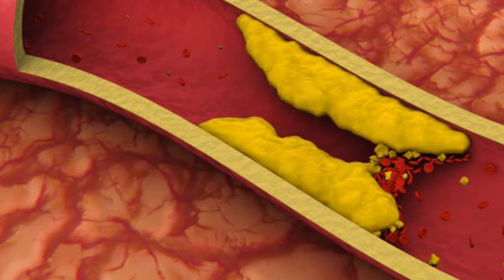राजीव दीक्षित जी ने बताया अर्जुन छाल के फायदे और इस्तेमाल के तरीके।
अर्जुन का परिचय (Introduction of Arjun)

सदियों से आयुर्वेद में सदाबहार वृक्ष अर्जुन को औषधि के रुप में ही इस्तेमाल किया गया है। आम तौर पर अर्जून की छाल और रस का औषधि के रुप में इस्तेमाल किया जाता रहा है। अर्जून नामक बहुगुणी सदाहरित पेड़ की छाल का प्रयोग हृदय संबंधी बीमारियों , क्षय रोग यानि टीबी जैसे बीमारी के अलावा सामान्य कान दर्द, सूजन, बुखार के उपचार के लिए किया जाता है।

अर्जुन कितना गुणकारी जड़ी बूटी ये बात तो समझ में आ ही गया है लेकिन आगे ये किन-किन बीमारियों के लिए फायदेमंद है और अर्जुन छाल का क्षीरपाक कैसे बनाया जाता है इसके बारे में  विस्तार से जानते हैं।

अर्जुन क्या है? (What is Arjuna in Hindi?)

अर्जुन पेड़ का अर्जुन‘ नामकरण केवल इसके स्वच्छ सफेद रंग के आधार पर किया गया है। अर्जुन‘ शब्द का संस्कृत में यौगिक अर्थ सफेद, स्वच्छ,  होता है। पांडवकुमार अर्जुन से इस पेड़ का कोई खास सम्बन्ध नजर नहीं आता। इस पेड़ के संस्कृत नामों में पार्थ, धनंजय आदि जो पर्यायवाची नाम दिए गए हैं, वे केवल वैद्यक काव्य अर्जुन‘ शब्दार्थ बोधक शब्द की योजना करने के लिए ही दिए गए हैं और उनका कोई खास तात्पर्य नहीं मालूम होता है।

अर्जुन प्रकृति से शीतल, हृदय के लिए हितकारी, कसैला; छोटे-मोटे कटने-छिलने पर, विष, रक्त संबंधी रोग, मेद या मोटापा, प्रमेह या डायबिटीज, व्रण या अल्सर, कफ तथा पित्त कम होता है। अर्जुन से हृदय की मांसपेशियों को बल मिलता है, हृदय की पोषण-क्रिया अच्छी होती है। मांसपेशियों को बल मिलने से हृदय की धड़कन ठीक और सबल होती है। सूक्ष्म रक्तवाहिनियों (artery)  का संकोच होता है, इस प्रकार इससे हृदय सशक्त और उत्तेजित होता है। इससे रक्त वाहिनियों के द्वारा होने वाले रक्त का स्राव भी कम होता है, जिससे सूजन कम होती है।

अर्जुन के फायदे  (Arjuna Uses and Benefits in Hindi)

आयुर्वेद में अर्जुन के पेड़ का प्रयोग औषध के रूप में फल और छाल के रूप में होता है। अर्जुन की छाल में टैनिन सबसे ज्यादा होता है, इसके साथ पोटाशियम, मैग्निशियम और कैल्शियम होता है।

कान के दर्द में अर्जुन के फायदे (Arjun Tree Benefits in Ear Pain in Hindi)

3-4 बूँद अर्जुन के पत्ते का रस कान में डालने से कान का दर्द कम होता है।

हृदय की सामान्य धड़कन जब 72 से बढ़कर 150 से ऊपर रहने लगे तो एक गिलास टमाटर के रस में 1 चम्मच अर्जुन की छाल का चूर्ण मिलाकर नियमित सेवन करने से शीघ्र ही लाभ होता है।

अर्जुन छाल के 1 चम्मच महीन चूर्ण को मलाई रहित 1 कप दूध के साथ सुबह-शाम नियमित सेवन करते रहने से हृदय के समस्त रमें हृदय को बल मिलता है और कमजोरी दूर होती है। इससे हृदय की बढ़ी हुई धड़कन सामान्य

50 ग्राम गेहूँ के आटे को 20 ग्राम गाय के घी में भून लें, गुलाबी हो जाने पर 3 ग्राम अर्जुन की छाल का चूर्ण और 40 ग्राम मिश्री तथा 100 मिली खौलता हुआ जल डालकर पकाएं, जब हलुवा तैयार हो जाए तब प्रात सेवन करें। इसका नित्य सेवन करने से हृदय की पीड़ा, घबराहट, धड़कन बढ़ जाना आदि विकारों में लाभ होता है।

6-10 ग्राम अर्जुन छाल चूर्ण में स्वादानुसार गुड़ मिलाकर 200 मिली दूध के साथ पकाकर छानकर पिलाने से हृद्शोथ का शमन होता है।

50 मिली अर्जुन छाल रस, (यदि गीली छाल न मिले तो 50 ग्राम सूखी छाल लेकर, 4 ली जल में पकाएं। जब चौथाई शेष रह जाए तो क्वाथ को छान लें), 50 ग्राम गोघृत तथा 50 ग्राम अर्जुन छाल कल्क में दुग्धादि द्रव पदार्थ को मिलाकर मन्द अग्नि पर पका लें। घृत मात्र शेष रह जाने पर ठंडा कर छान लें। अब इसमें 50 ग्राम शहद और 75 ग्राम मिश्री मिलाकर कांच या चीनी मिट्टी के पात्र में रखें। इस घी को 5 ग्राम  प्रात सायं गोदुग्ध के साथ सेवन करें। इसके सेवन से हृद्विकारों का शमन होता है तथा हृदय को बल मिलता है।

हृदय रोगों में अर्जुन की छाल के कपड़छन चूर्ण का प्रभाव इन्जेक्शन से भी अधिक होता है। जीभ पर रखकर चूसते ही रोग कम होने लगता है। इसे सारबिट्रेट गोली के स्थान पर प्रयोग करने पर उतना ही लाभकारी पाया गया। हृदय की धड़कन बढ़ जाने पर, नाड़ी की गति बहुत कमजोर हो जाने पर इसको रोगी की जीभ पर रखने मात्र से नाड़ी में तुंत शक्ति प्रतीत होने लगती है। इस दवा का लाभ स्थायी होता है और यह दवा किसी प्रकार की हानि नहीं पहुंचाती तथा एलोपैथिक की प्रसिद्ध दवा डिजीटेलिस से भी अधिक लाभप्रद है। यह उच्च रक्तचाप में भी लाभप्रद है। उच्च रक्तचाप के कारण यदि हृदय में शोथ (सूजन) उत्पन्न हो गयी हो तो उसको भी दूर करता है।

आज के इस वीडियो में राजीव दीक्षित द्वारा बताए गए अर्जुन छाल के फायदे के बारे में बताया है.

राजीव दीक्षित वीडियो,राजीव दीक्षित, राजीव दीक्षित आयुर्वेदा, त्रिफला,